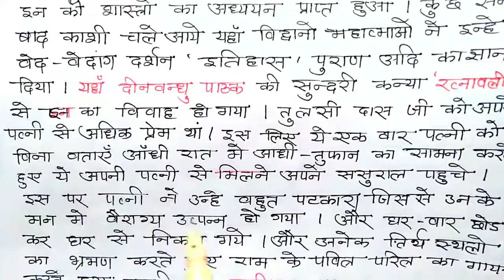गोस्वामी तुलसीदास जीवन परिचय कक्षा 10 हिंदी/ Goswami tulsidas life introduction.